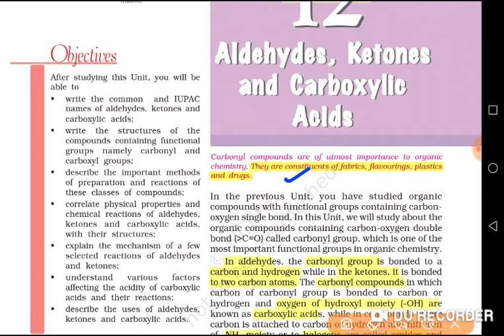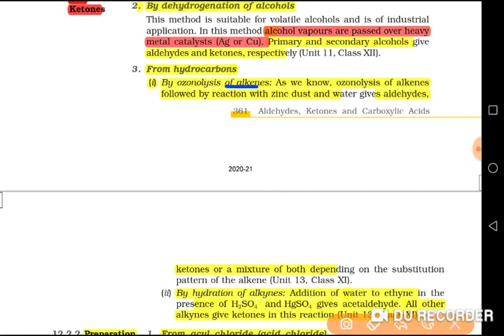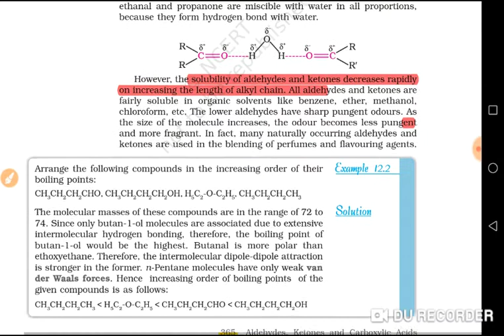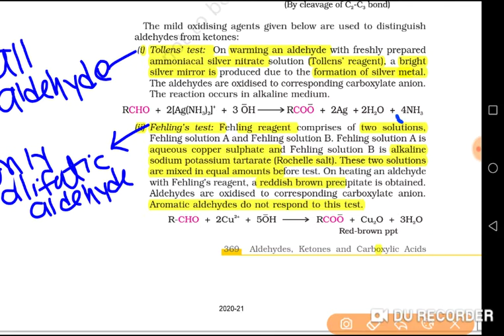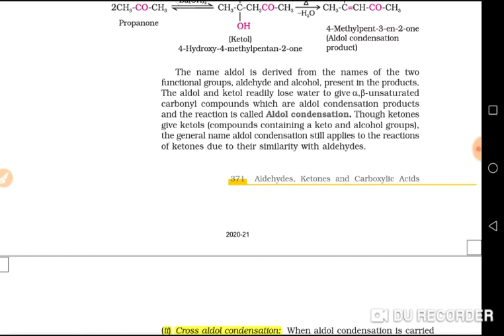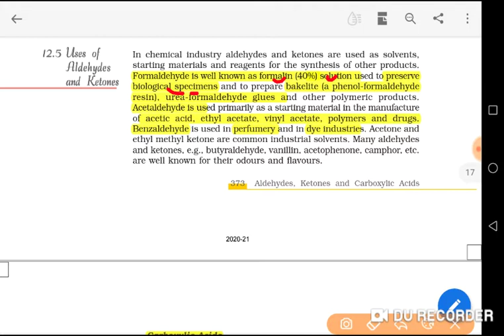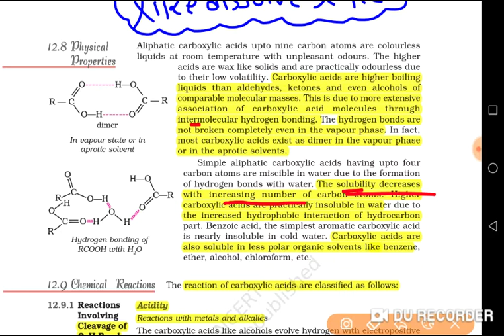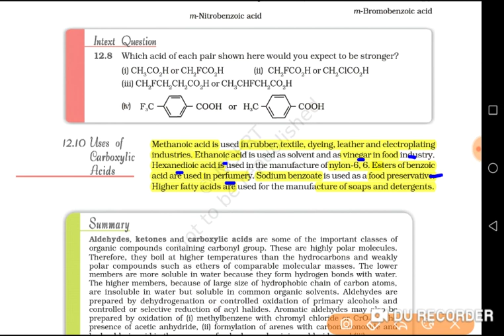ALDEHYDE KETONE AND CORBOXILIC ACID CLASS-12 || NCERTCHEMISTRY|| NEET || one shot